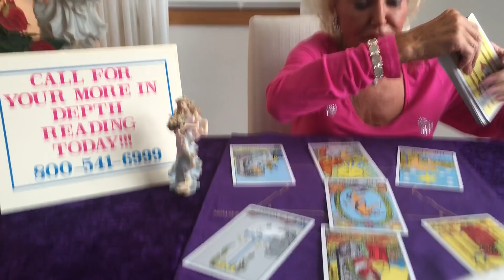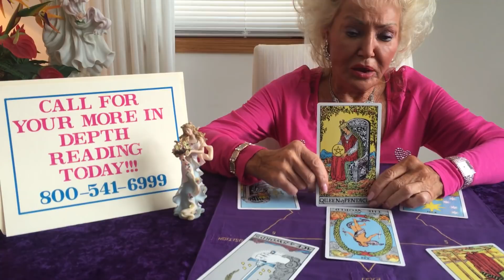Scorpio February Horoscope 2018